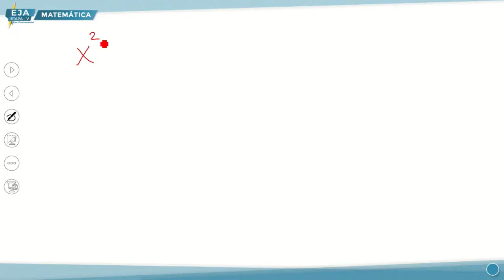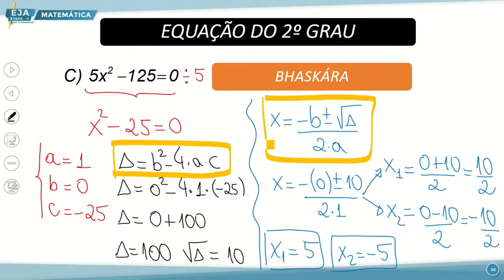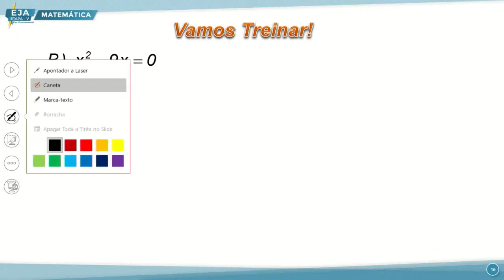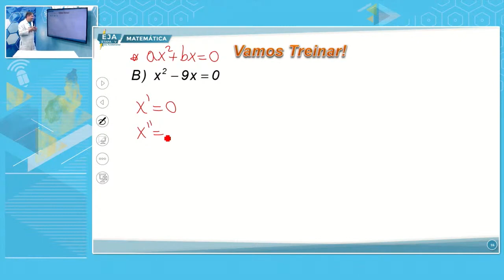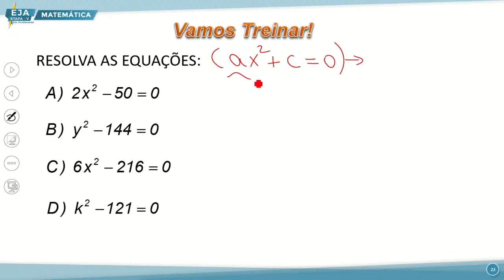EJA V MATEMÁTICA 02 09 2022 EQUAÇÃO DO 2º GRAU SOLUÇÃO BHÁSKARA GIRARD FATORAÇÃO CONTINUAÇÃO P2